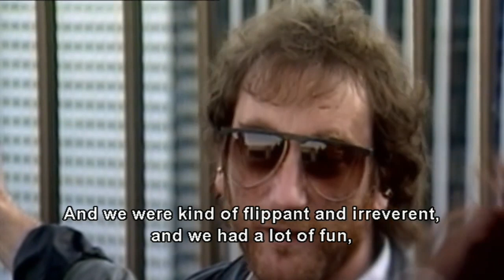Deep Purple - Rehearsal for the album 'Perfect Strangers'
*Deep Purple - Perfect Strangers Live 1985*
*01. Highway Star*
*02. Nobody’s Home*
*03. Strange Kind Of Woman*
*04. A Gypsy’s Kiss*
*05. Perfect Strangers*
*06. Under The Gun*
*07. Knocking At Your Back Door*
*08. Lazy (including Ian Paice drum solo)*

*10. Difficult To Cure // Jon Lord Keyboard Solo*

*12. Black Night*
*13. Speed King*